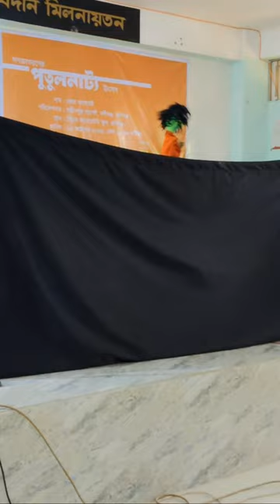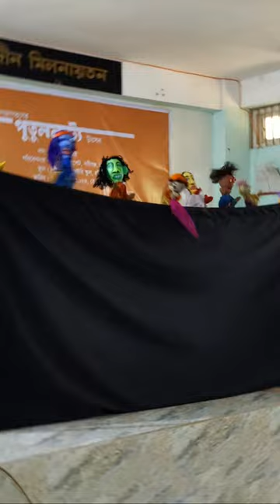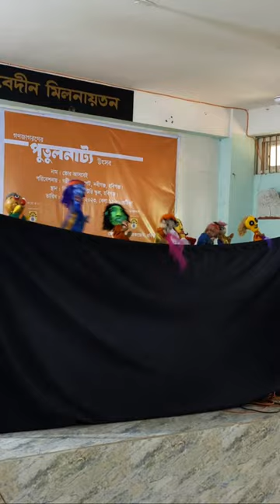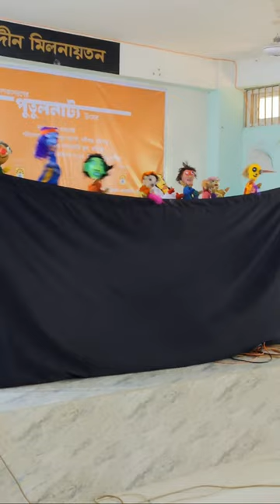Highlight 25:09 - 30:08 from Charukola Academy is live!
The most prominent art school in Bangladesh. Geographically in the center of the Sylhet division. This institute was founded by Ashish Acharjee in 2019. After completing the Bachelor Of Fine Arts from Dhaka Art College he started his career as a freelance artist. He was not about to start any academy by himself, but there was no such art schooling system in Bangladesh. So he decided to start this school. Nowadays, there are many students who are learning the art from kids to the intermediate level.
In the meantime, Ashish Acharjee the Founder and Director himself gained attention and popularity as a teacher in Bangladesh. He is a very kind and soft-hearted person fond of children.
He teaches in his very own style, the easiest way of Drawing and Painting.
From this YouTube and Facebook page, you can learn and improve how to draw and paint.
In this video, you will learn how to draw easily. 1st you will learn How to do a pencil sketch, draw, and watercolor 2nd you will learn How to draw shapes, and lastly, You will learn how to use watercolor/ oil pastel/color pencil/ pencil sketch.

What we need to draw this: Pencil, Paper, oil pastel, and color

How to draw bottle gourd vegetables in the watercolor tutorial for bargainer step-by-step
to draw turnip step by step to draw

watercolor carrots step by step
to draw a watercolor tree To

Building | Step by Step
to Draw A Watercolour Banana Tree || Banana

Tree Drawing for Kids Step-By-Step
to draw a watercolor boat step by step to

Watercolor Painting II step by step
to draw scenery of Liberation War Of